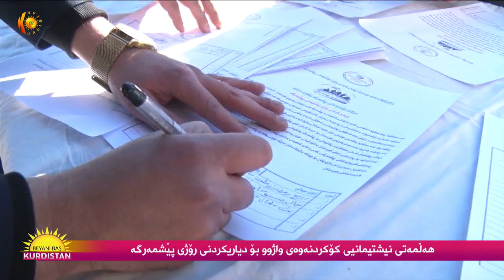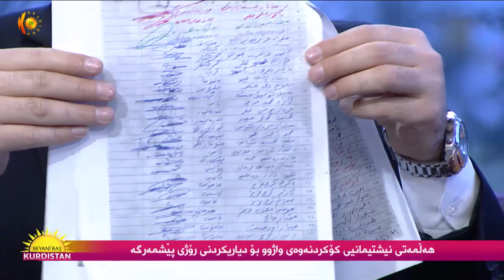هه‌ڵمه‌تى نيشتيمانى كۆكردنه‌وه‌ى واژوو بۆ دياريكردنى رۆژى پێشمه‌رگه‌ 2019-12-23